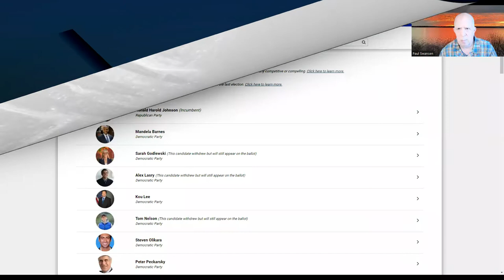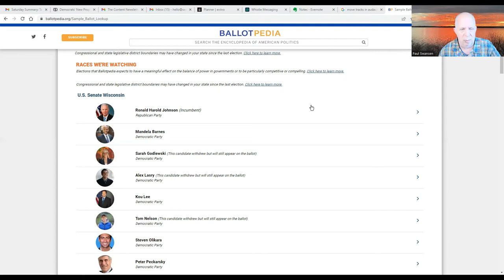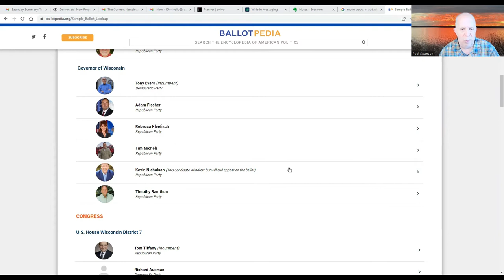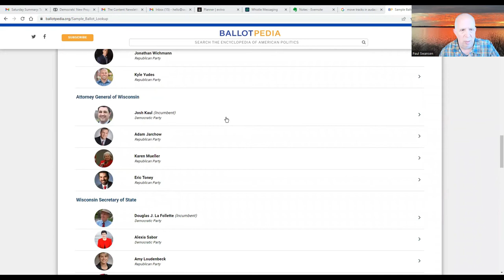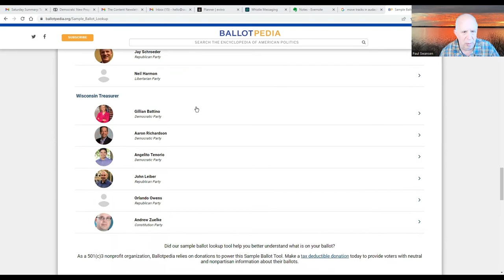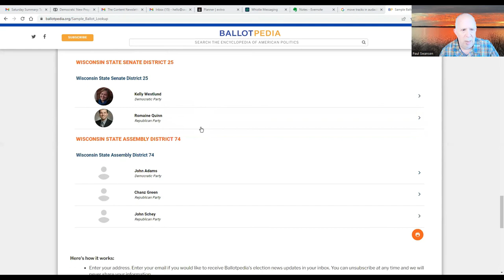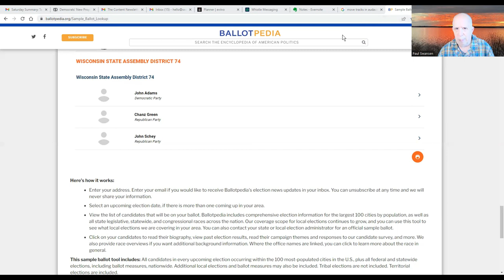Wisconsin Partisan Primary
A brief overview of the upcoming Wisconsin Partisan Primary, August 9, 2022.